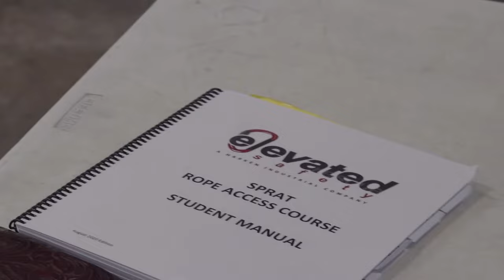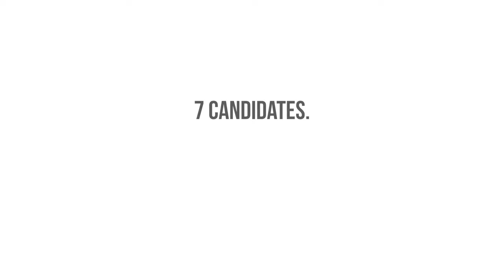SPRAT Level 1 Course: Texas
We hosted a SPRAT Level 1 course in Texas in April 2021. The 4-day rope access training and 1-day evaluation was attended by seven students. All students passed, and all came to the course for a unique reason. Check out their stories!

We host SPRAT courses regularly in IL, CO and throughout the United States.